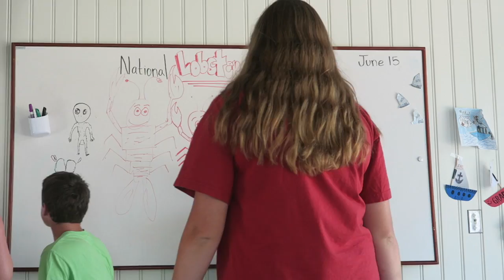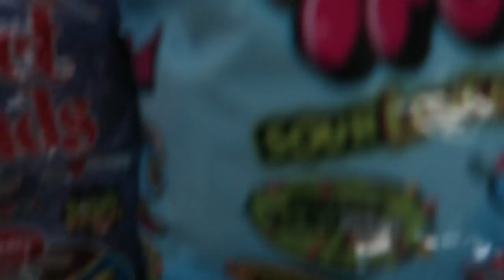vlog #173: megaphone music playing and a walmart run for fun friday!